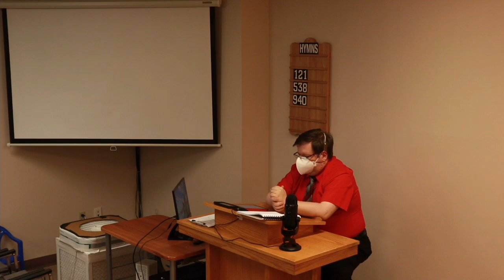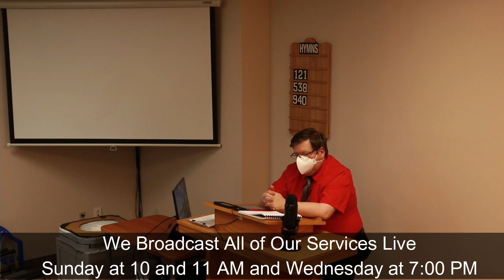07/03/24 Exhortations on Messianic Prophecies: The Root of Jesse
This is the twenty-seventh lesson of our series entitled: Exhortations on Messianic Prophecies.  In this lesson, we will be in Isaiah 11:1, 10, learning how the Messiah was to be of the root of Jesse, and all this entailed.  We then discussed how this prophecy was fulfilled in Jesus Christ.  We encourage you to study along.

This is a recording of the live broadcast of our Wednesday Bible Study.  If you're living in, or travelling through the Toronto area, we welcome you to come and visit with the East End Church of Christ in person.  Our meeting place is located at 3850 Finch Ave. E., Suite 411, Toronto, Ontario Canada.  The church assembles for Worship every Sunday at 11:00 am.  Additionally, we have Bible Studies on Sunday at 10:00 am and Wednesday at 7:00 pm.  All of our services are streamed live on this YouTube channel.  You can also find valuable religious material free for use on our